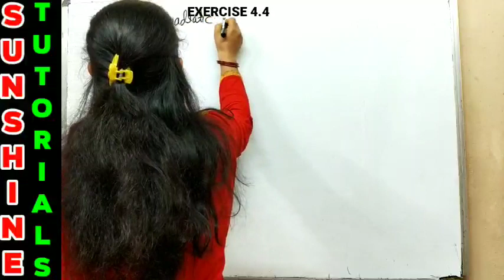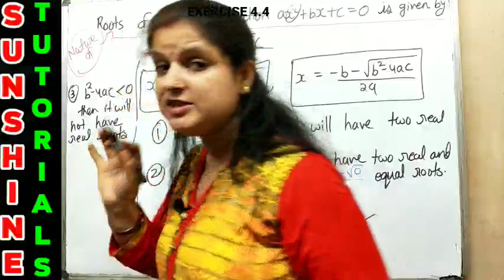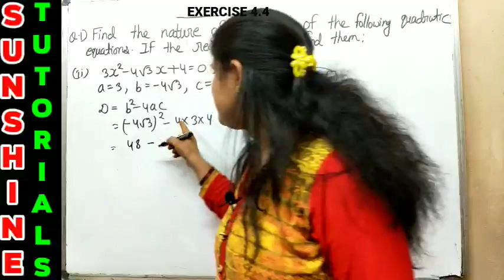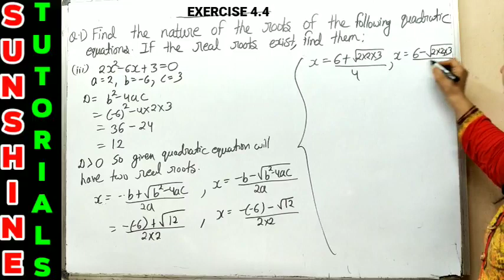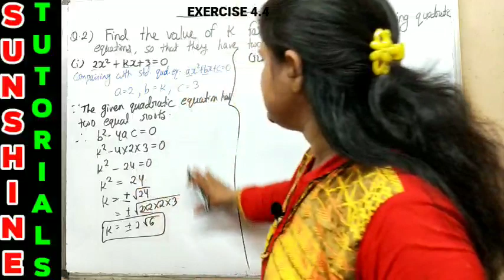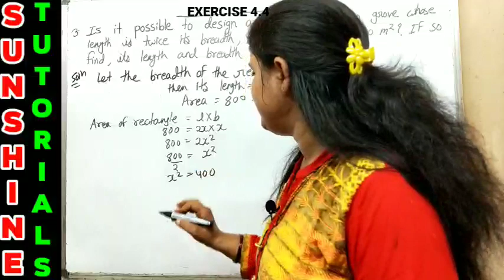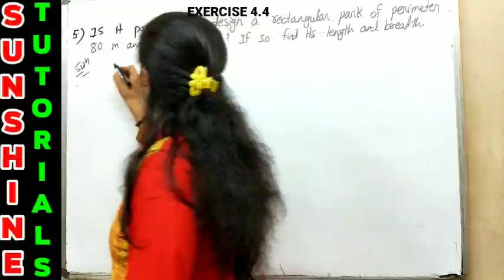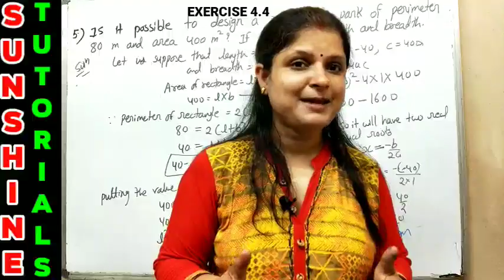QUADRATIC EQUATION || CLASS 10 || CHAPTER 4 || EXERCISE 4.3 IN ONE SHOT || SUNSHINE TUTORIALS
In this video I am going to explain the identification, formation  and solution of quadratic equations using simple and easy tricks and tips. Along with I am giving the solution of NCERT exercise 4.4 .We will solve the quadratic equation using the factorization method,completing the square method and formula method as well as students will learn to find the discriminant and nature of roots. I will explain how to form a quadratic equation as per the given condition as well as how to solve the quadratic equations. Now solving word problems will be very easy for the students because I will explain each and every question with a detailed solution.

Sunshine tutorials
Quadratic equations part. 9

Class 10 chapter 4 quadratic equations all of the previous videos/parts of this series

Class 10
Links of previous video series

Arithmatic progression
Height and distance || Some applications of trignometry

Class 10 chapter 9 height and distance and distance || some application of trignometry complete course